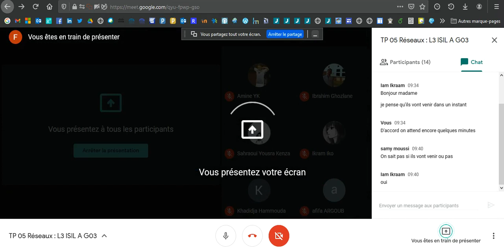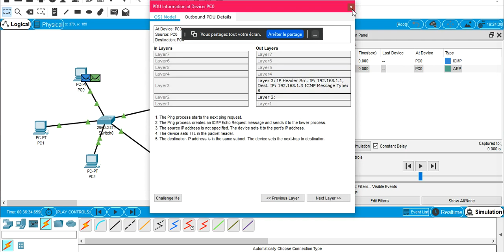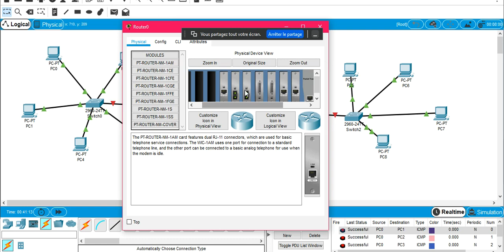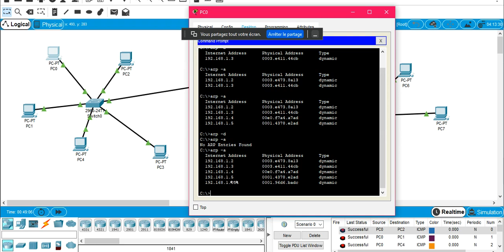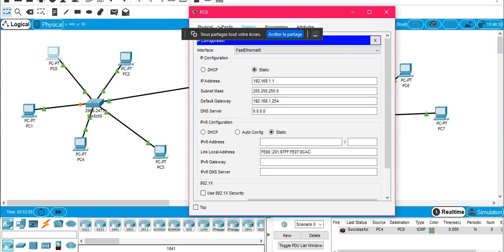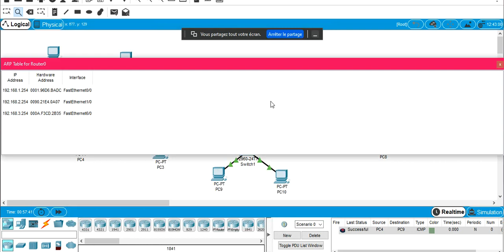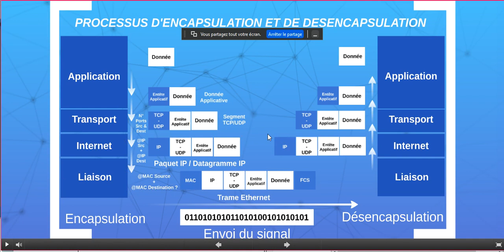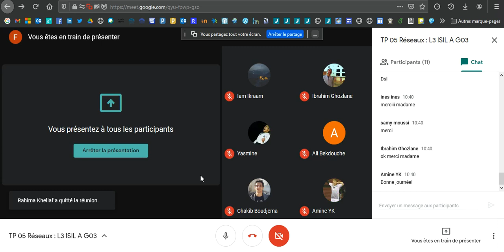Réseaux IP - TP 05 : Le Protocole ARP - L3 ISIL A Groupe 03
Dans ce TP, le protocole ARP est mis en lumière en utilisant d’une part l’outil Packet Tracer en mode de simulation, d'autre part en construisant la configuration proposée.

Les objectifs de ce TP sont donc de:
- Comprendre le fonctionnement du protocole ARP (Address Resolution Protocol),
- Visualiser la table ARP sur les PCs et les Routeurs.